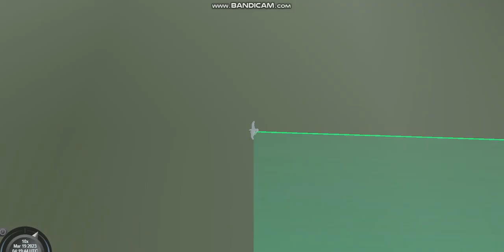Podróże Petry. Samica sokoła wędrownego.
Petra nad Warszawą